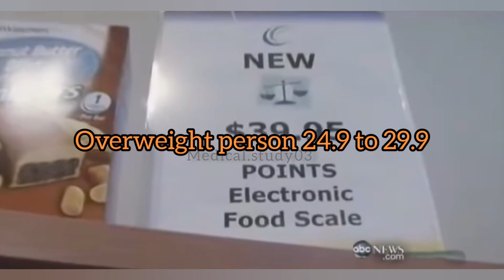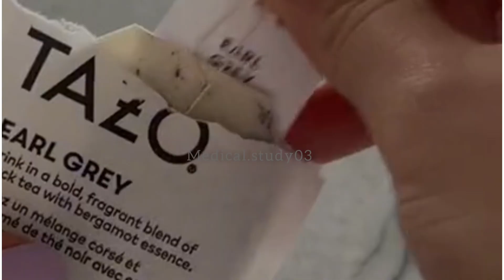What is Obesity . Causes and treatment in Urdu/Hindi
what is obesity.  causes and treatment of obesity
life treathing disease obesity
what is obesity in urdu
what is obesity in hindi
what is obesity and what is causes it
what is obesity motapa kya hota hai motape is bachne k liye chand ehtiyati tadaber what is obesity in tamil
what is obesity physical education class 12
what is obesity definition
what is obesity in English
obesity causes symptoms and treatment
types of obesity
obesity causes and effects
obesity causes and prevention Obesity causes treatment effect how to reduce obesity
obesity causes by genetics
obesity treatment without surgery
obesity treatment
obesity in America
obesity exercise weight lose
Medical.study03